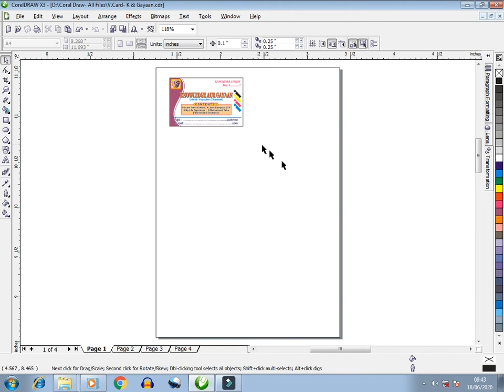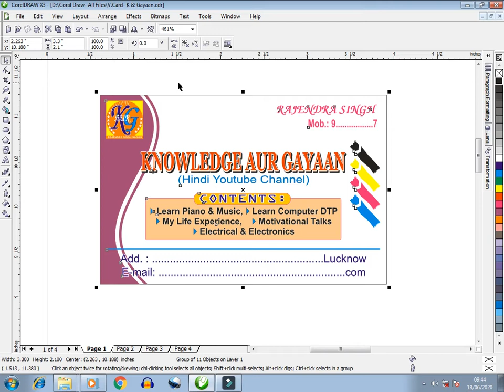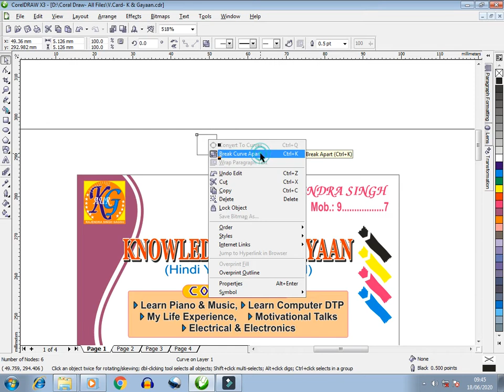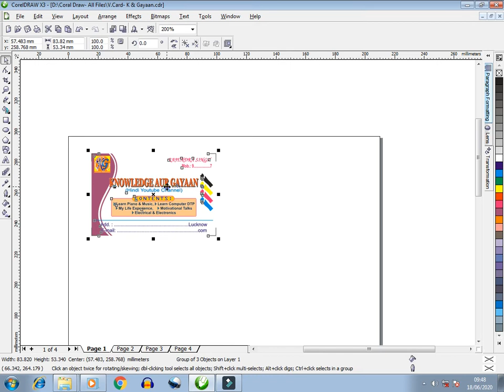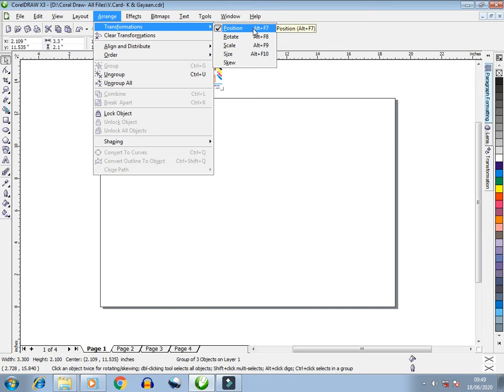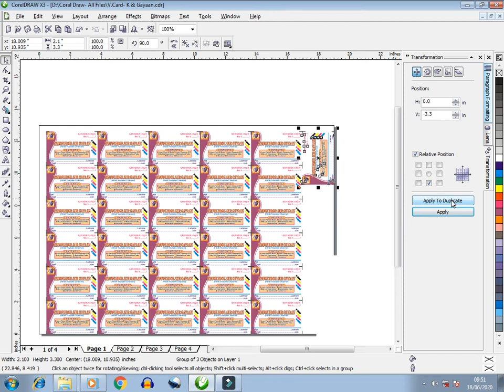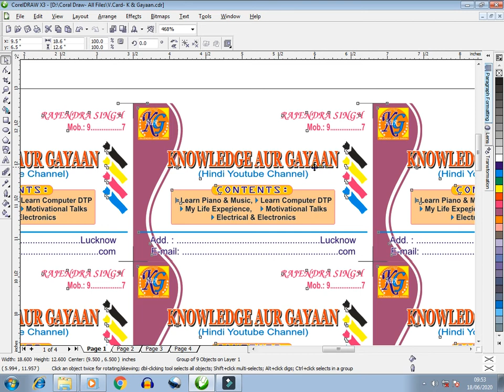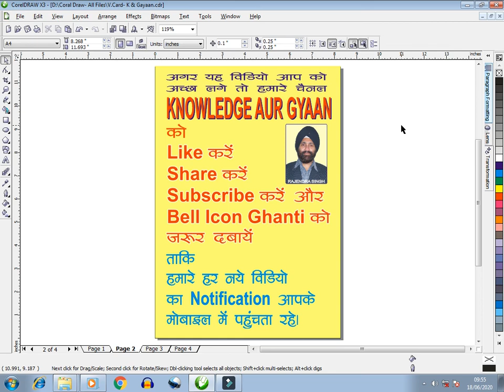Visiting Card Set & Cutting Mark on 13x19 Sheet for Digital Printing - Rajendra Singh.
Dosto aaj ki is video me maine aapko Business Card, Visiting Card, Coreldraw me 13x19 Sheet per 33 Card set karna sikhaya hai, Aap bhi apna visiting card Coreldraw me aise he set kar ke Print kara sakte hain, koi dikkat ho to Comment box me likhiyega Umeed karta hun ye video aapko pasand aayega. Video dekhne ke liye Thanks